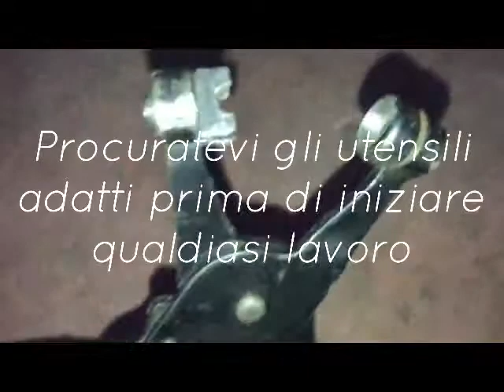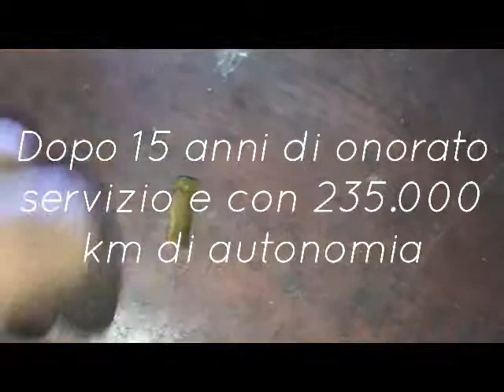Riparare circuito riscaldamento Toyota Yaris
Dopo 15 anni di onorato servizio il primo intervento di riparazione sulle tubature del sistema di riscaldamento di una Toyota Yaris 03 con circa 240.000 km. Il pezzo di ricambio costava circa 65 euro più manodopera. Il ricambio consiste in due spezzoni di tubo collegati fra loro da un connettore  tre vie con una deviazione a T e con diametri diversi. Il primo intervento di riparazione fatto fare da meccanico di fiducia è costato 40 euro compreso il materiale di ricambio non originale.

I MIEI CONTATTI:
Mail: